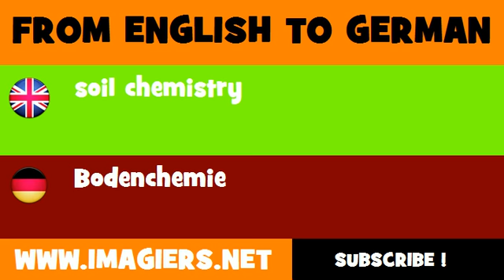DEUTSCH ENGLISCH = Bodenchemie